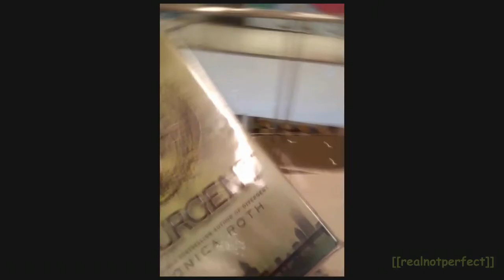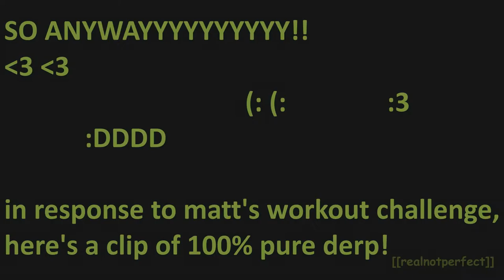🌺🌺uploadedformatt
"Do you believe that if you resent me, you come towards the light?"
"I've fallen for that; leave me if the games don't show a throne."

AAAAA corgi

 corgi corgi corgi corgi corgi corgi corgi corgi corgi corgi corgi corgi corgi corgi corgi corgi

my book, The Overwoods (94,000+ words & 28,000+ reads)